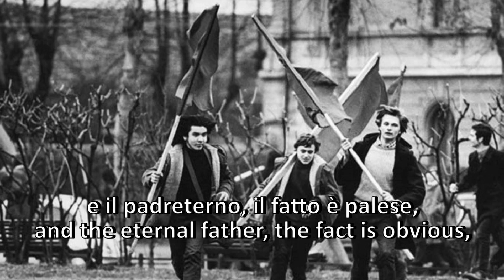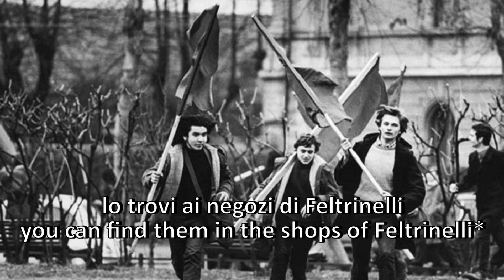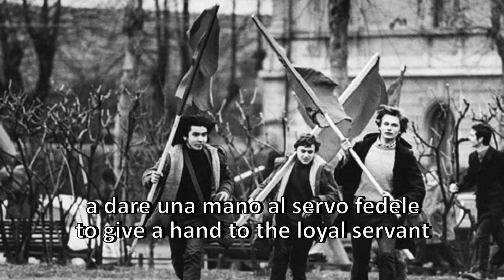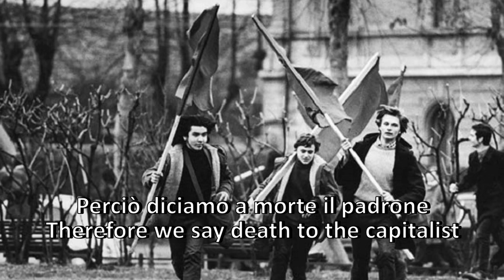Stornelli Pisani (Sub ENG) - Italian anti-revisionist song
Stornelli Pisani/Pisan folk songs is about NATO, its influence in Italy, reformism and the hippie culture of 1968. It also touches a bit on revisionism and on the PCI. This song was written by Pino Masi(allegidly)